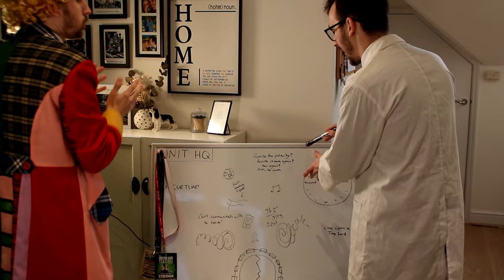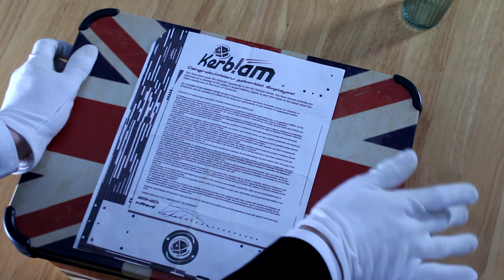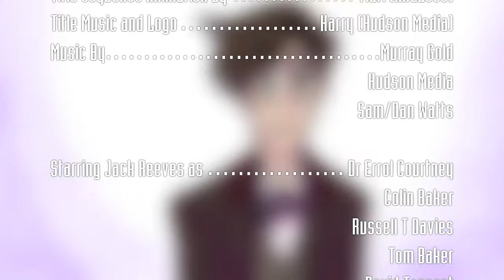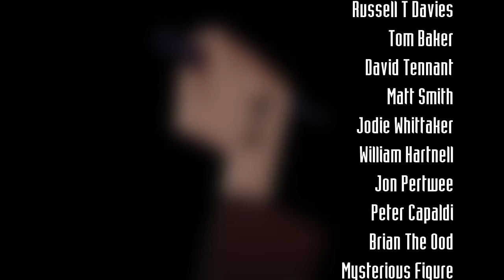Doctor Who Road | Phase 6 | Episode 5 | FRACTURED (Pt 3)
The end draws near... Time and Space are getting worse! The Doctors find themselves aboard The ZZ1 Space Cruiser and must find Team Zoria and stop Team Brian from firing off any shots! Will they succeed?

Keep up to date with Doctor Who Road updates here!